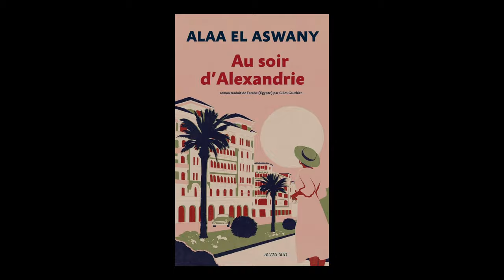Alaa El Aswany - Au soir d'Alexandrie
À l'occasion du festival "Le livre sur la Place" à Nancy, Alaa El Aswany vous présente son ouvrage "Au soir d'Alexandrie" aux éditions Actes Sud. Rentrée Littéraire 2024.